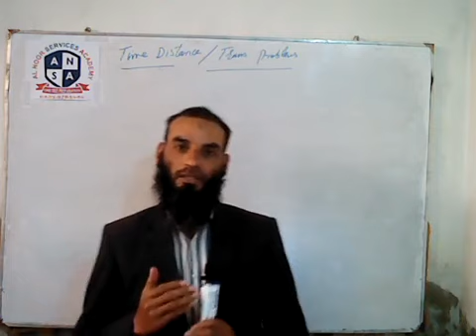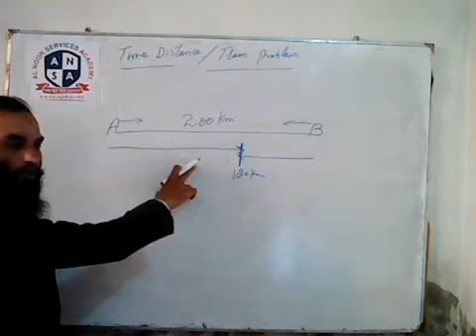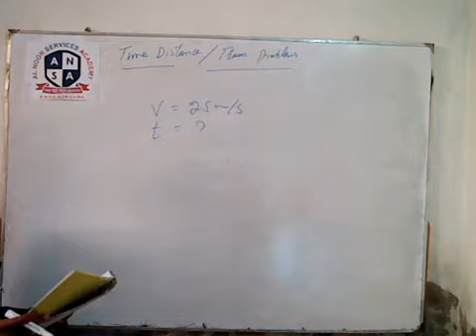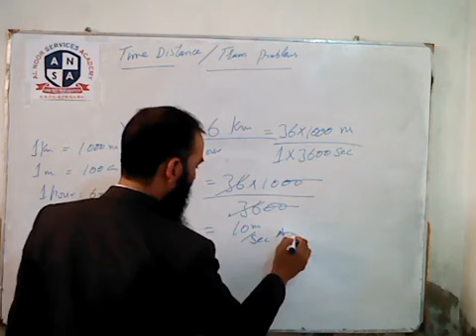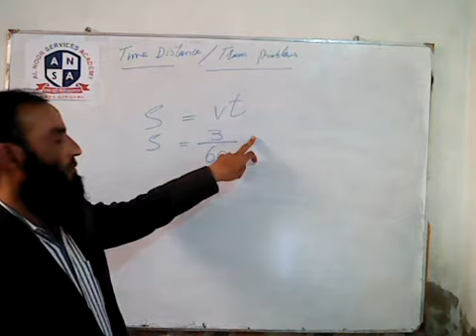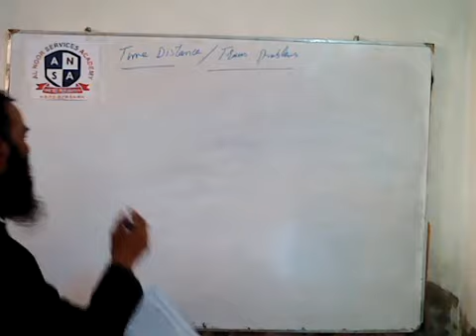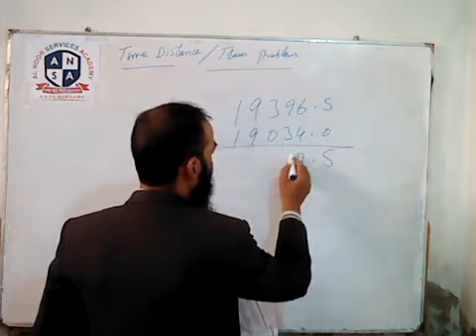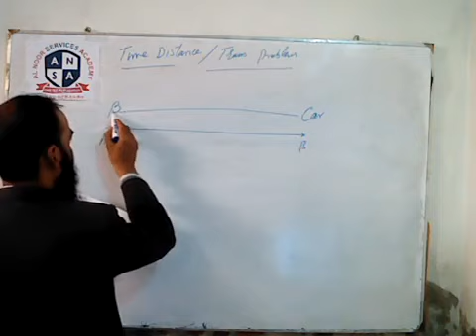Time Distance Trains Problems